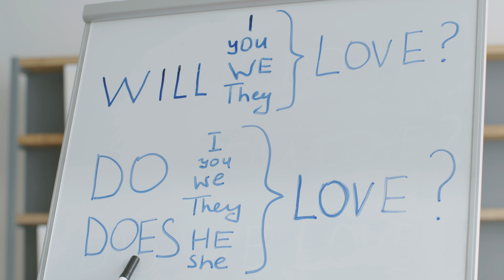Powerful: The Words You Choose Shape Your Reality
You are exactly what you think you are. Your words create your reality. Learn how to choose your words wisely to shape the life you desire. Watch this video to discover the power of your thoughts and words!